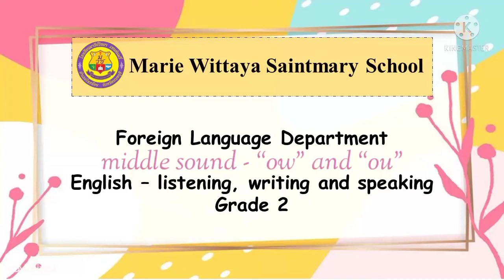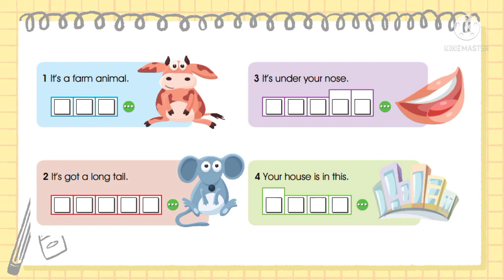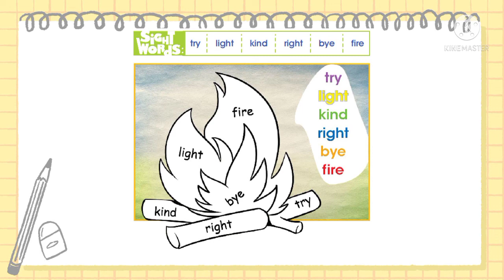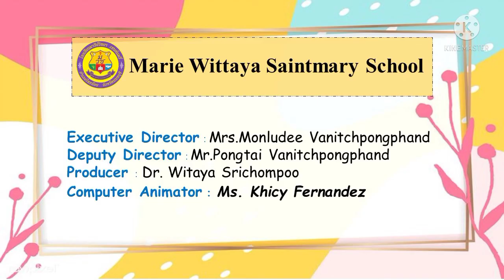MWS – Summer Course 2022 - iWonder (middle sound "ow" and "ou") Grade 2 by Teacher KC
W3, V2:  April 18-22, 2022